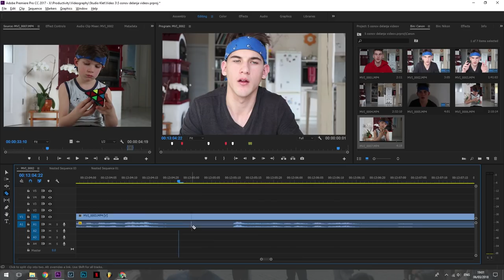5 osnov VIDEOgrafije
♦Točke:
1. kompozicija
2. svetloba
3. prostor
4. energija
5. postprodukcija

Do Premiere Pro-ja pa še pridemo;D

Love ya! :*